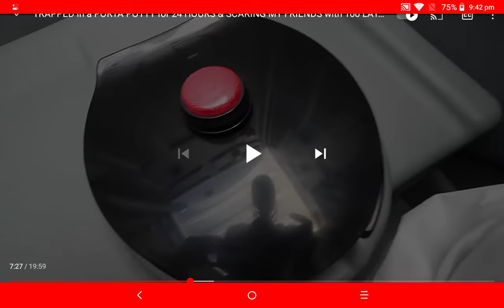Chad accidently drink toilet water 😭😭😭😭😭😭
The PZ killer made him to drink toilet water